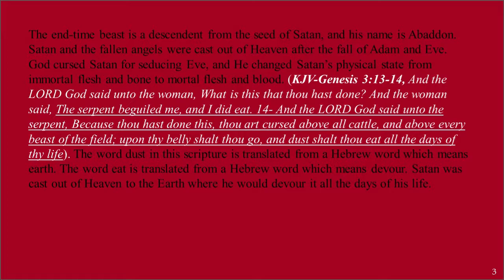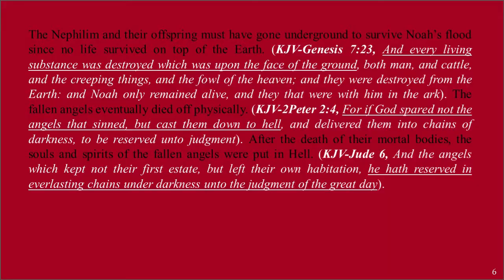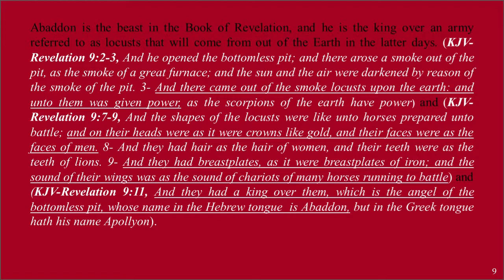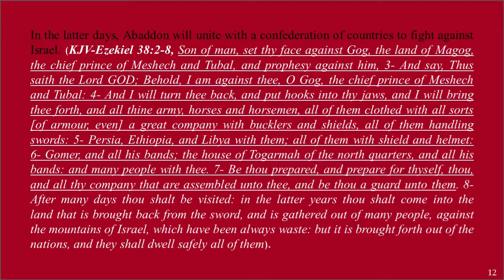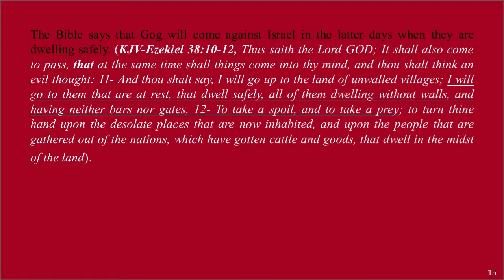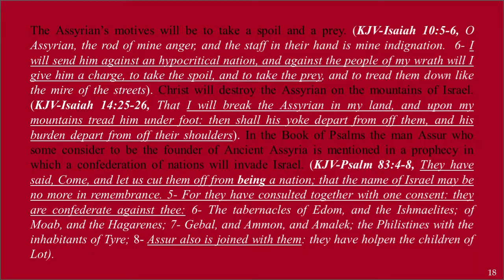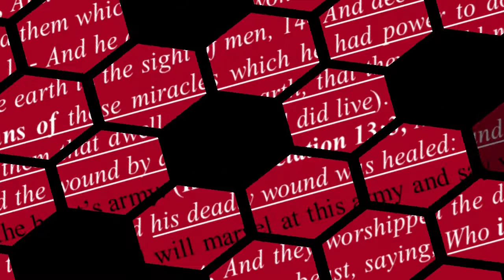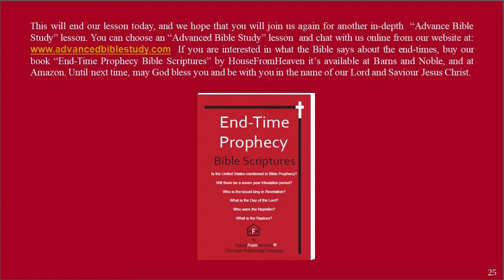Advanced Bible Study - Who is the King of the Locust in Revelation?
Advanced Bible Study.com